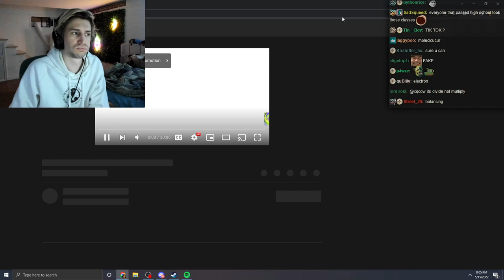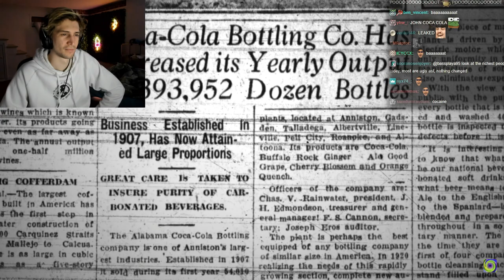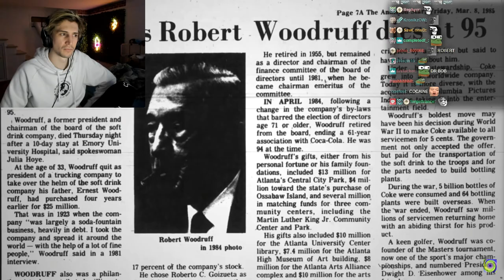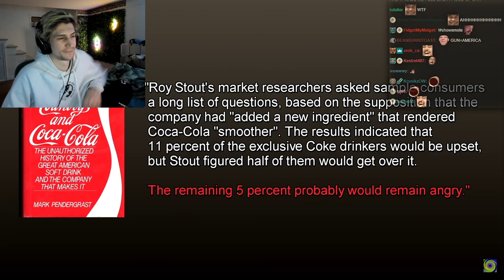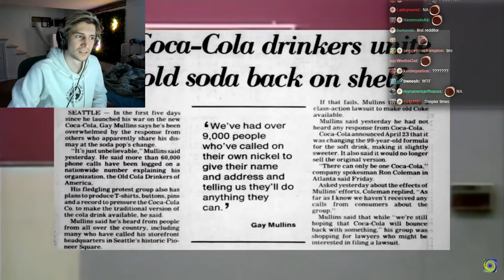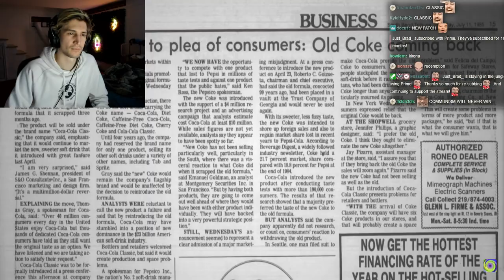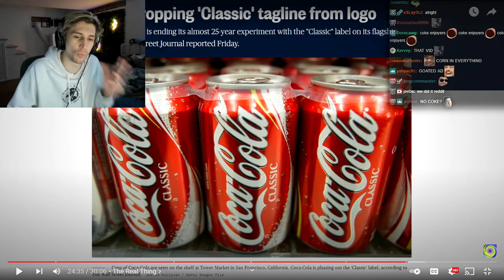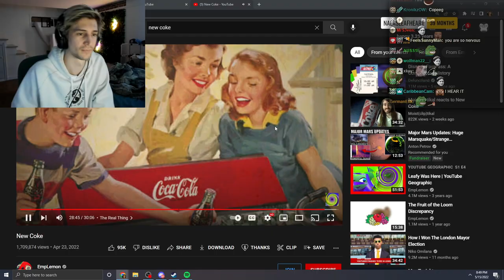How New Coke Almost Destroyed Coca-Cola